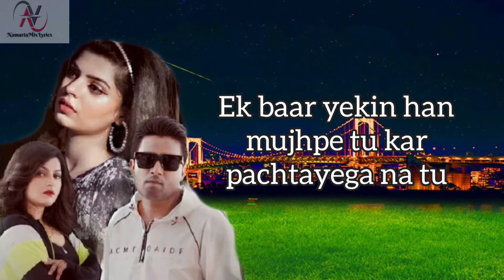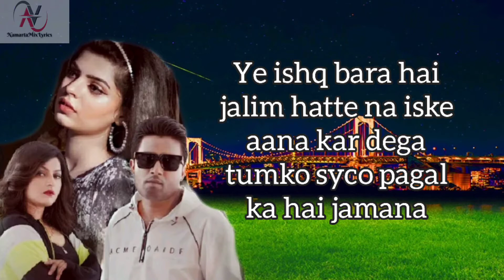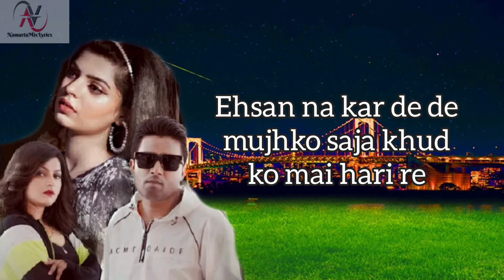Haari Song { Lyrics } | Harshita Singh | NamartaMix Lyrics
Haari Song Lyrics ✓

Dekhun tujhe yara jitni dafa
Chadta rahe mujhpe tera nasha

Ehsan na kar de de mujhko saja khud ko mai hari re

 Yaad hai wo pal tumne kaha tha mujhe chodh na doge chahe jitni behas

Ek baar yekin han mujhpe tu kar pachtayega na tu

Rah me chalte Roushni ko dhalte yaad hue hain apani fariyade

Hn na hn ohooo na na aa ohoo na na na na ohoww

Khud ko mai haari ree Dekhun tujhe yara jitni dafa

 Ye ishq bara hai jalim hatte na iske aana kar dega tumko syco pagal ka hai jamana

Milta na kabhi chain bas dhundhoge thikhana kosegi khud ki atma maregi dil se tana

Haan jisme na dhundha tujhe aise koi surat nahi deni safai tujhe uski jarurt nahi

Tere sawalon me hamesa rehta uljha uljha de de jawab mujhe aise koi murat nahi

Guhnegar hun jaisanti mele thane me raha na kuch teri Galliyan bole jane de

Ashiq badnam duniya dhundhti maikhane me han mai kamina shair sabdo me rahane de